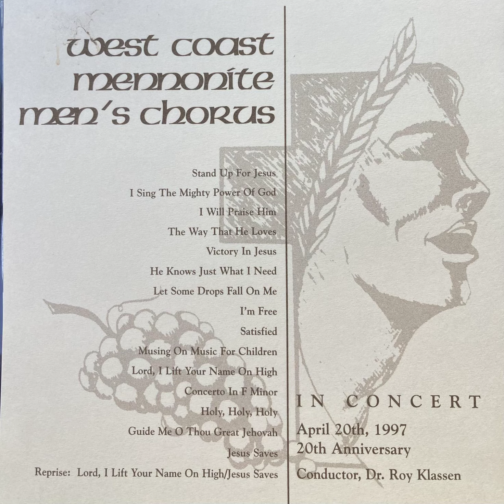West Coast Mennonites Men's Chorus (Fresno, CA) 1997 20th Anniversary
1. Stand Up For Jesus

2. I Sing The Mighty Power Of God
3. I Will Praise Him
4. The Way That He Loves
5. Victory In Jesus
6. He Knows Just What I Need
7. Let Some Drops Fall On Me
8. I’m Free
9. Satisfied
10. Musing On Music For Children
11. Lord, I Lift Your Name On High
12. Concerto In F Minor
13. Holy, Holy, Holy
14. Guide Me O Thou Great Jehovah
15. Jesus Save
16. Reprise: Lord, I Lift Your Name Your On High/Jesus Saves

IN CONERT
April 20th, 1997
20th Anniversary
Conductor, Dr. Roy Klassen